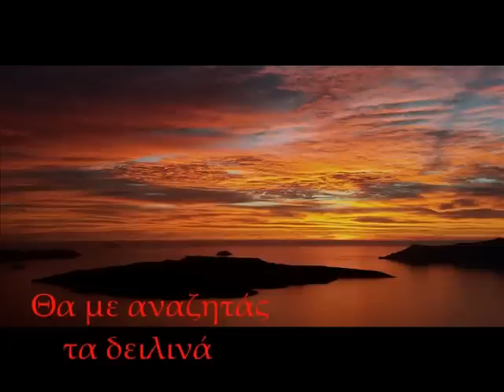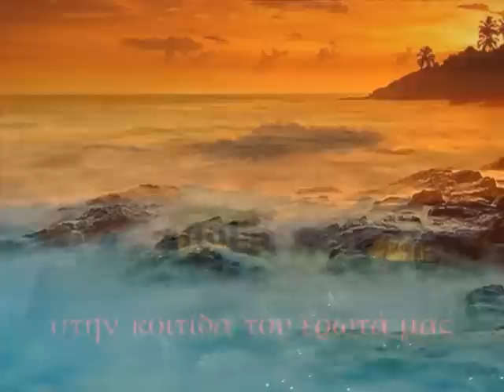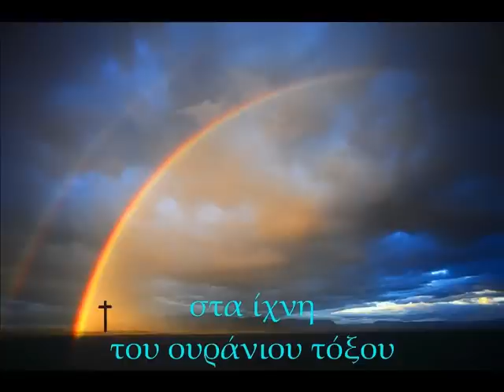Ίχνη ουράνιου τόξου - Έμυ Τζωάννου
Ίχνη ουράνιου τόξου

Θα με βλέπεις
την ανατολή
στη χαραυγή της επιθυμίας

Θα με αναζητάς
τα δειλινά
στην κοιτίδα του έρωτά μας

Θα με συναντάς
στα ίχνη
του ουράνιου τόξου

καθώς θα σκορπίζει … στον ορίζοντα